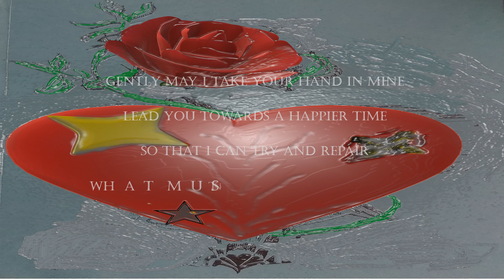passions embrace1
fond memory lost in time, ever to be revisited?